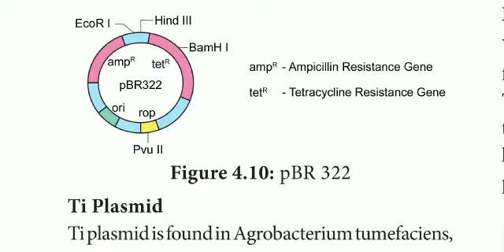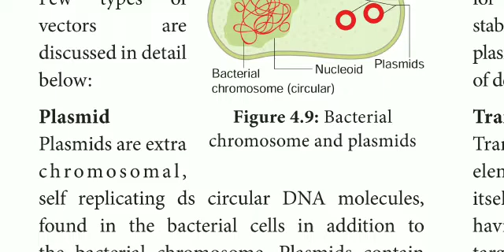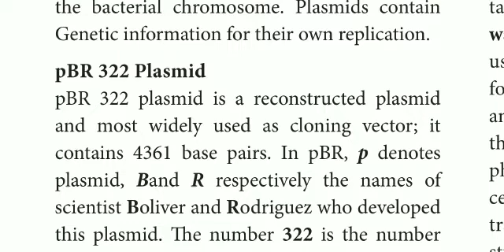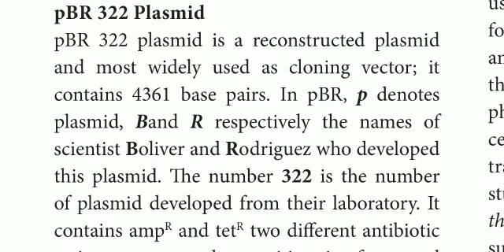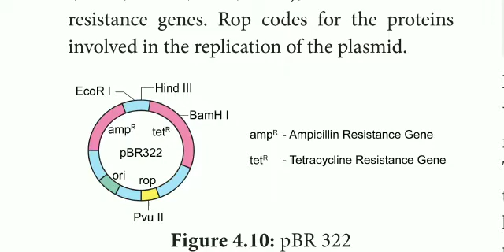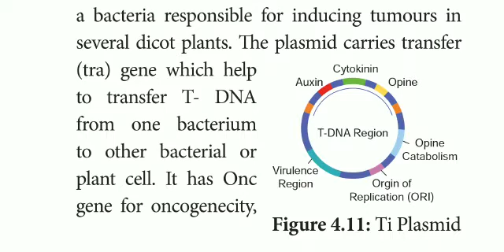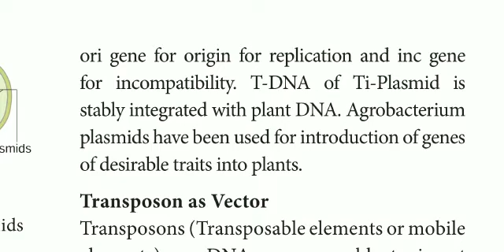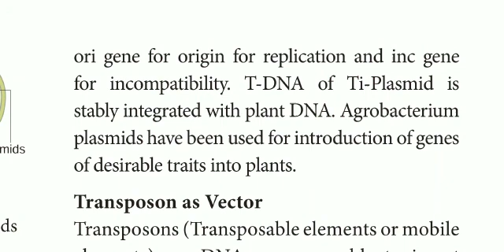12 std Bio Botany chapter- 4 Principles and Processes of Biotechnology (types of vectors)